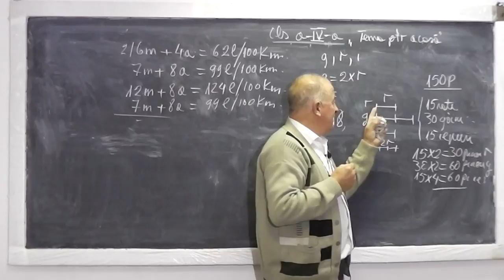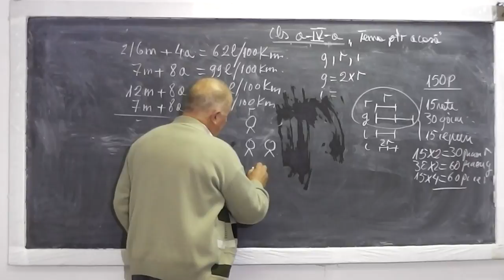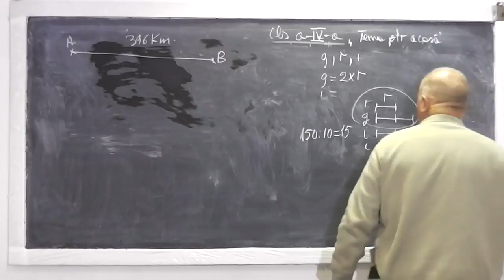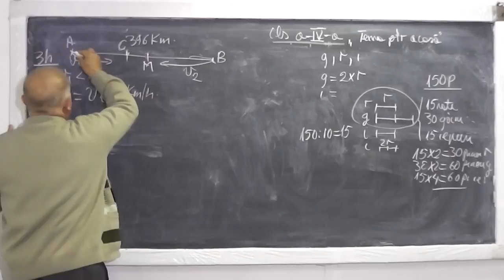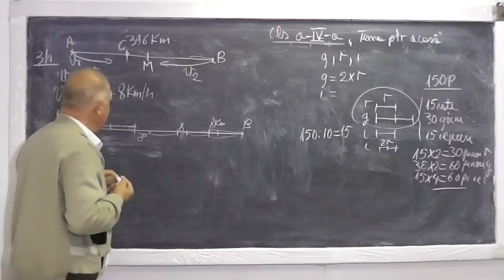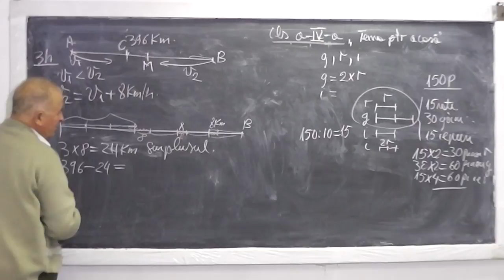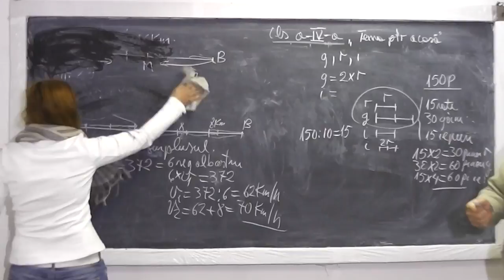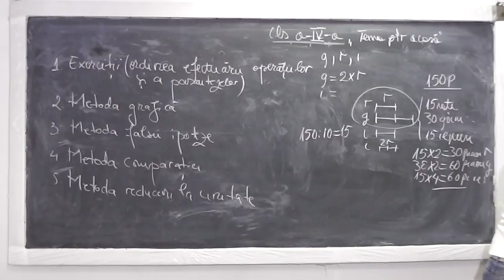2/2 Lectia 627 - Ordinea efectuarii operatiilor, parantezelor Metoda Grafica Falsei ipoteze Clasa 4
Aceste lectii sunt sustinute de voi si daca va sunt utile, as aprecia un Like si Share - In aceasta lectie de matematica pe care o puteti vedea in direct si pe ne ocupam de tema pentru acasa la clasa a IV-a si rezolvam exercitii cu ordinea efectuarii operatiilor si vedem rolul parantezelor, rezolvam probleme prin metoda grafica (figurativa sau cu segmente), metoda falsei ipoteze, metoda comparatiei si traim bucuria elaborarii unui rationament. Daca lectia va este utila, as aprecia un Share si Like - VIDEO MATEMATICA cu Proful Online sau cautati pe Google: profu online Ioan Ursu

- 1/2 Lectia 627 - Ordinea efectuarii operatiilor, parantezelor Metoda Grafica Falsei ipoteze Clasa 4
- 2/2 Lectia 627 - Ordinea efectuarii operatiilor, parantezelor Metoda Grafica Falsei ipoteze Clasa 4
- Lectia 627 - Ordinea efectuarii operatiilor, parantezelor Metoda Grafica Falsei ipoteze Clasa 4